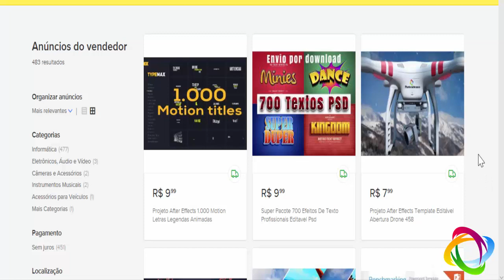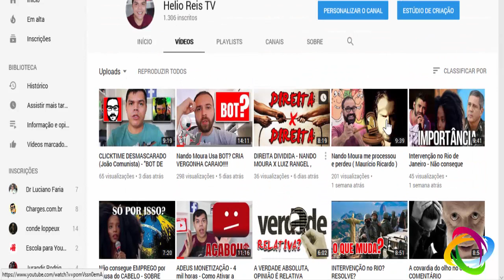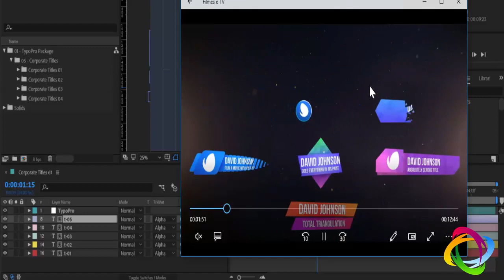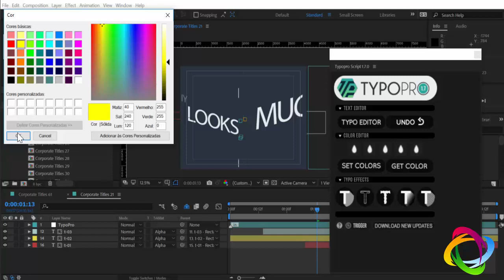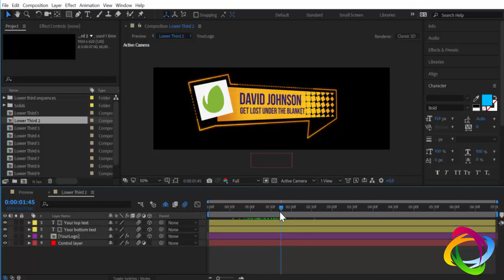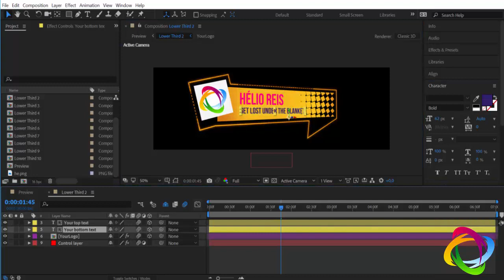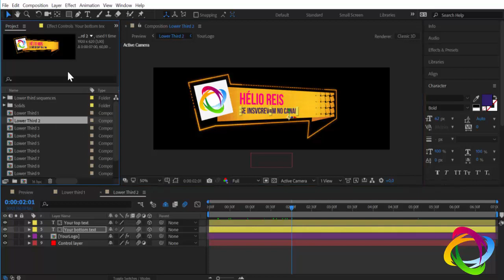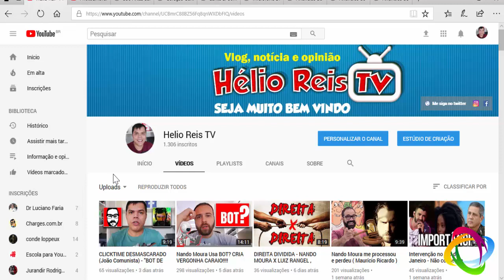Como editar titulos legendas animados after effects Motion titles Lower Thirds